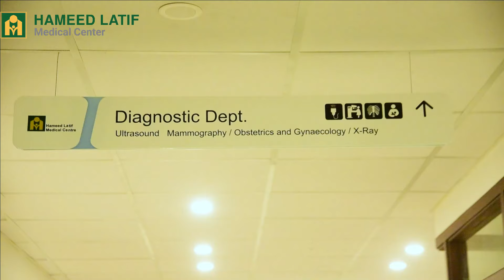Hameed Latif Medical Center | DHA Phase-5 | Hameed Latif Hospital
Your One-Stop Healthcare, Hameed Latif Medical Center is Now Open in Phase 5 Dha.